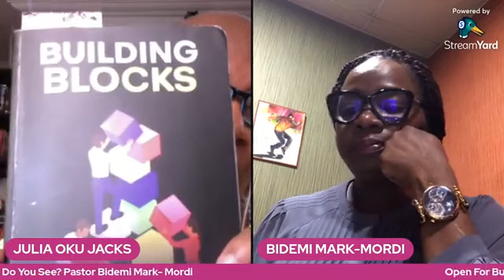Open For Business with Pastor Bidemi Mark-Mordi.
An in-depth conversation with Pastor Bidemi Mark-Mordi on purpose, clarity and vision.

Unplugged is a JJC initiative.